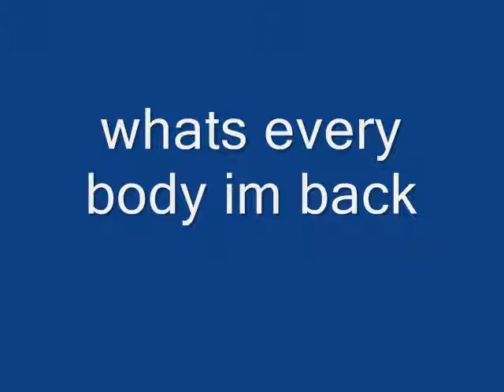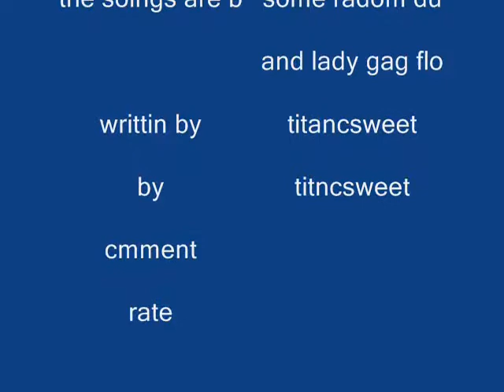my come back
hello im back comment or rate